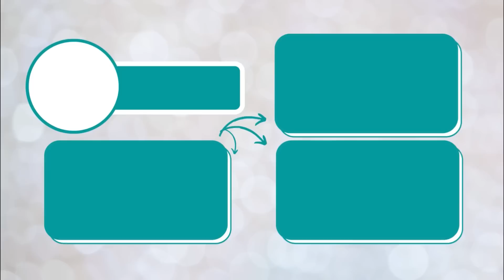VLOG | FOMOS CATAR 💩🤭LIMPEZA DO QUINTAL | PLANTANDO BAMBU | TA TUDO BEM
Canal do Robson: @RobsonSantos2

Para ver todos os vídeos é só ir na opção VÍDEOS aqui no meu perfil.

🦋Para me enviar algo:
Caixa postal:
112335 CEP: 28950970
Armação dos búzios -Rj

🦋PERGUNTAS FREQUENTES..

✨O piso da casa é… Vinílico

✨Cor das paredes… Branco gelo fosco

✨Tamanho da janela da sala… 2 metros de largura por 1.60 de altura

✨Tamanho das 2 janelinhas da sala de jantar… 1.60 x 0.40 Cm